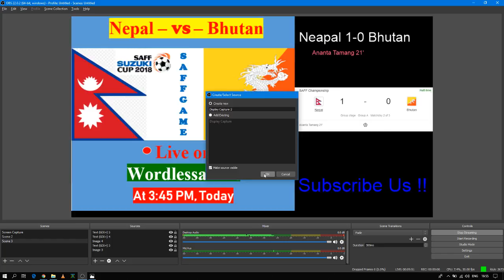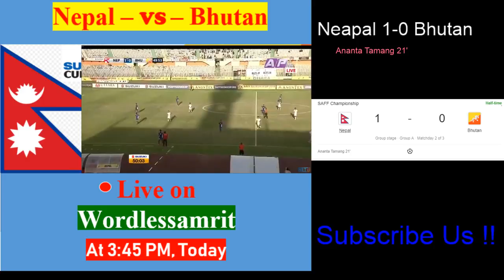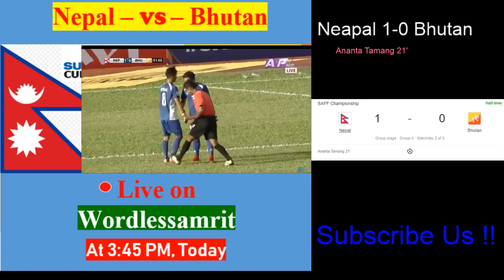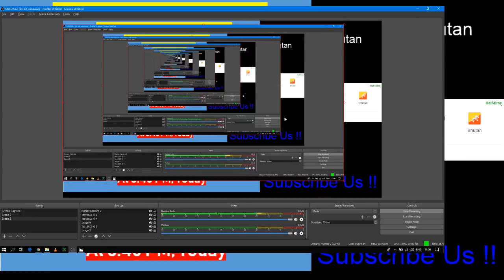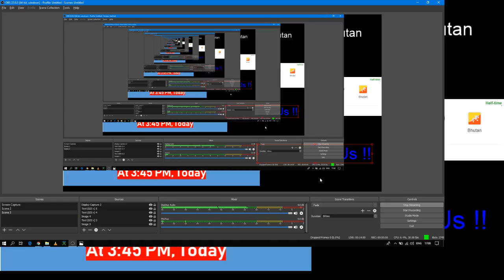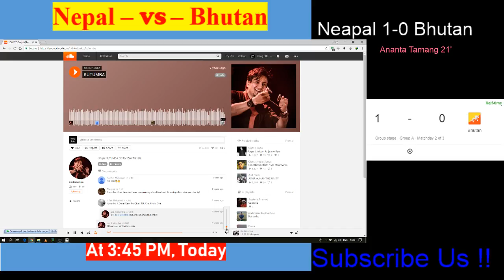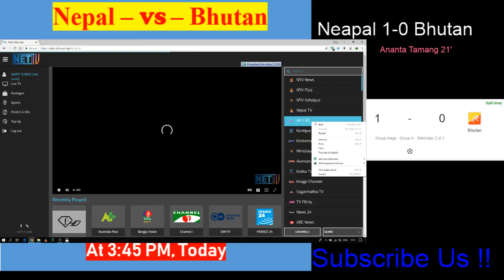Nepal Vs Bhutan Live